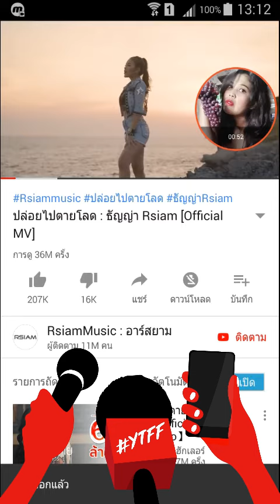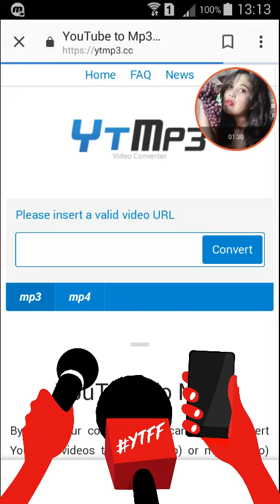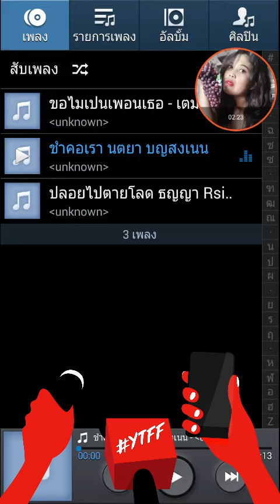อัปโหลดเพลงในYouTube เข้าสู่Mp3 ฟังสบายๆในมือถือเรา popklinkhajorn